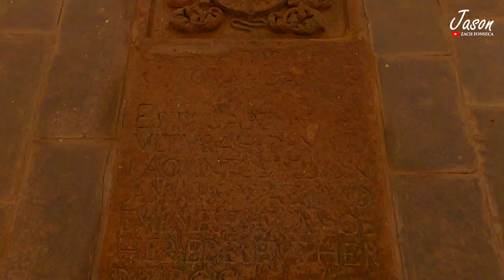These Churches are older than The Taj Mahal | Old Goa Tourist Places | Part 1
Let me be your guide and take you on todays tour to the UNESCO World Heritage Site of Old Goa where the 470 year old relics of St Francis Xavier still remain in a silver casket at The Basilica of Bom Jesus. The exposition of these relics take place every 10 years

The very popular churches to visit here are The Basilica of Bom Jesus, The Se Cathedral, The Church of St Francis of Assisi,  St Catherines Chapel, St Cajetans Church, Our Lady of the Mount Chapel, Santa Monica Church, St Augustine's Tower & The Church of Our Lady of The Rosary.

These churches date all the way back to the 1500's when the Portuguese entered Goa and colonized it for 450 years.

Old Goa | Old Goa Church | Old Goa Tourist Places | Old Goa Places to Visit |
Goa Vlog- Old goa church- History- St. francis xavier
Basilica of bom jesus goa | goa famous church | goa church bom jesus
Goa Places to Visit | Goa Trip | Goa Tourist places | Places to visit in Goa
Old GOA | Must Visit Church
Se Cathedral | One of the BIGGEST and OLDEST Church in Goa
ReaL Story of Saint Francis Xavier|Goa church story in hindi | 450 years old dead body|goa church
Top 15 Places Must Visit in Goa | Top 15 Places in Goa | Famous Places in Goa | Goa Tourism
Goa Tourism | Famous 10 Places to Visit in Goa Tour

Music Attribution

Song Name: Inspiring Motivational Epic Action

Song Names:
Hypertime